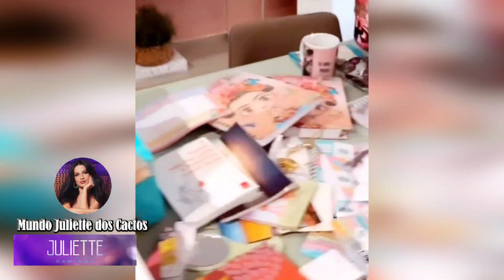Juliette diz que continua a mesma pessoa de antes do BBB, ela mostra presentes recebidos dos fãs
Não é só no mês do aniversário que Juliette ganha presentes, os chamados recebidos chegam o ano todo. Depois do adestramento, dofuinhos de Juliette estão mais comportados. Recentemente em entrevista, Juliette constatou que continua a mesma pessoa de sempre, a diferença é que agora ela tem dinheiro, fama e um lugar de fala que alcança muita gente.